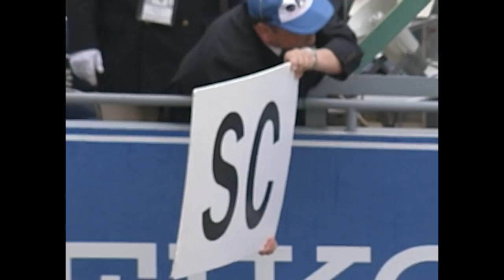2001AUTOBACS CUP ALL JAPAN GT CHAMPIONSHIP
2001AUTOBACS CUP ALL JAPAN GT CHAMPIONSHIP